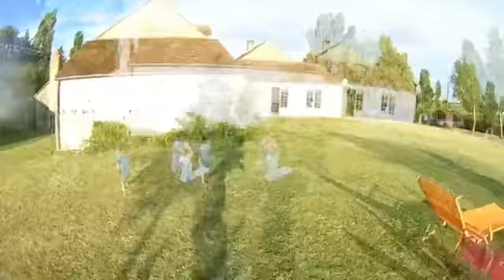Piscine jouy le chatel